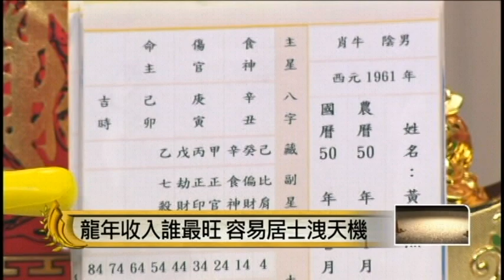龍年點評投顧名人八字流年運勢，壹電視過年特別節目專訪王均景老師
王均景老師，心懷濟世之念，現職專業命理風水顧問及道教法師，精研各種學術近三十年之久，常收邀至中國大陸、馬來西亞、日本等世界各地，幫客戶排憂解惑多獲好評， 行道法科儀消災祈福多得奇驗 。並受聘擔任多家企業的顧問，及多個相關協會的理事幹部。多家電視(壹電視、東森電視、 非凡電視)及廣播 報紙等媒體邀請擔任國運及財經預測。

擅長奇門遁甲轉運祕法、 國運財經占星預測、 易經占卜教學、 風水布局化煞旺宅、傳統八字紫微斗數運勢分析、 事業招財、感情和合、收魂逐煞等各種道法、氣功健身丹道修練。

矢志以全方位的學術道法，來圓滿改善眾生所面臨的事業、錢財、感情、人際、健康等所有問題 。並主張行善積福能補運，誦經懺悔能造命的人生觀 。